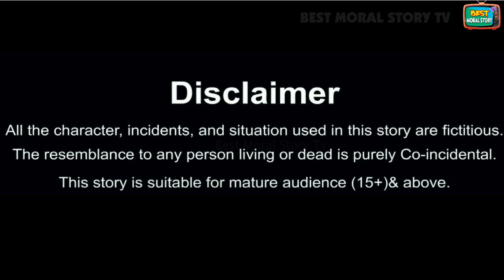गरीबों के घर होली खेलने आये शिव जी | gareeb ke ghar holi khelne aaye shiv ji | hindi kahani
गरीबों के घर होली खेलने आये शिव जी | gareeb ke ghar holi khelne aaye shiv ji | gareeb ki holi | holi kahani | vidhva bahu ki holi | Hindi Kahani | Moral Stories | Stories in Hindi | Hindi Kahaniya | Bedtime Stories | Bedtime Moral Stories | Fairy tales | Hindi Fairy tales | Garib vs Amir | Amir vs Garib | gareeb ke ghar shiv ji  | holi | Bhakti Kahaniya

Hello Guys.
Welcome to the Best Hindi Story Tv You tube Channel.